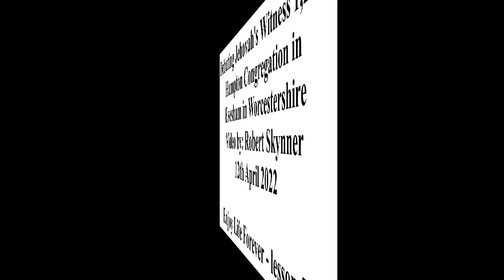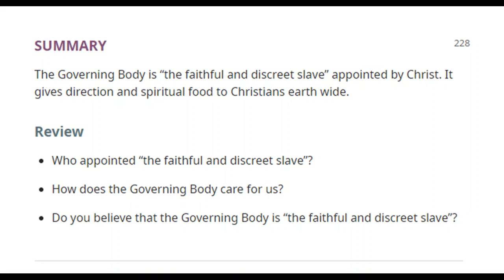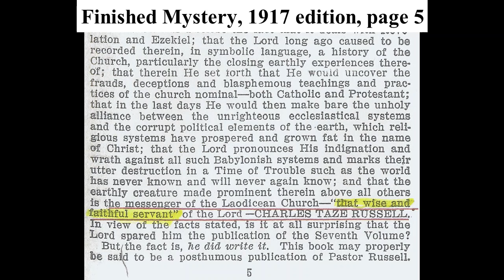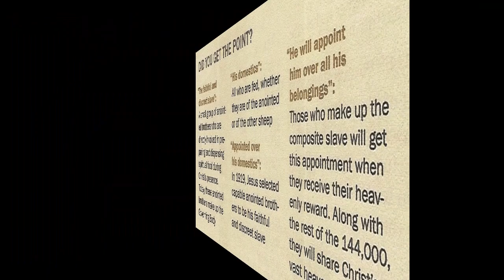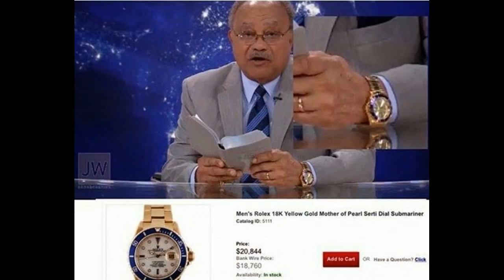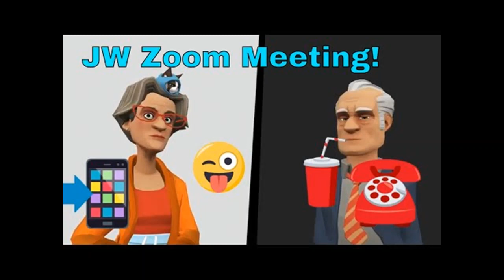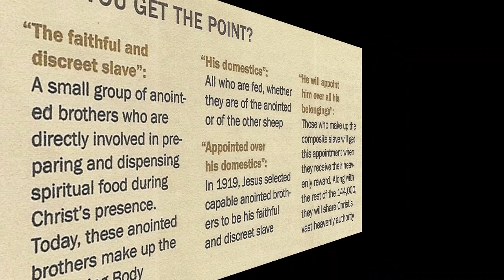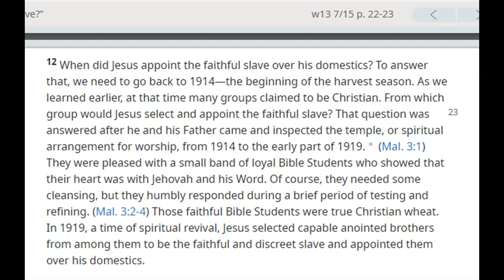Debating (Evesham) Jehovah's Witness 1,260: The faithful and discreet slave